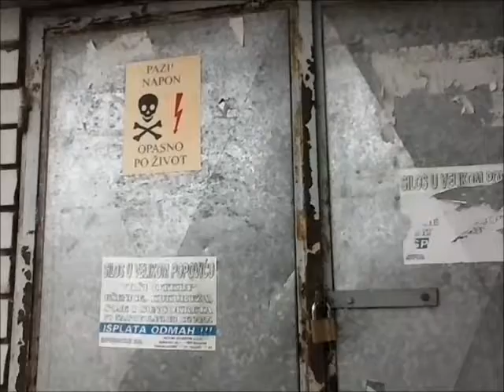Three puppies and mom - Part II